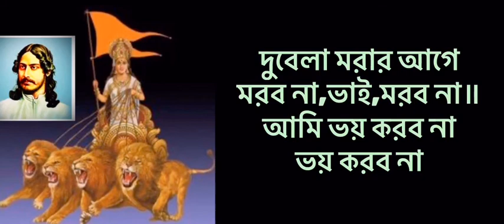আমি ভয় করবো না | Ami Bhay karbo na | বন্দনা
💐গীত💐
আমি ভয় করবো না ভয় করবো না

দুবেলা মরার আগে
মরবো না ভাই মরবো॥ধ্রু॥

তরীখানা বাইতে গেলে
মাঝে মাঝে তুফান মেলে
তাই বলে হাল ছেড়ে দিয়ে
ধরবো না কান্নাকাটি ধরবো না॥১॥

শক্ত যা তাই সাধতে হবে
মাথা তুলে রইবো ভবে
সহজ পথে চলবো ভেবে
পড়বো না পাঁকের পরে পড়বো॥২॥

ধর্ম আমার মাথায় রেখে
চলবো সিধে রাস্তা দেখে
বিপদ যদি এসে পড়ে
সরবো না ঘরের কোণে সরবো না॥৩॥

         🌸বন্দনা🌸